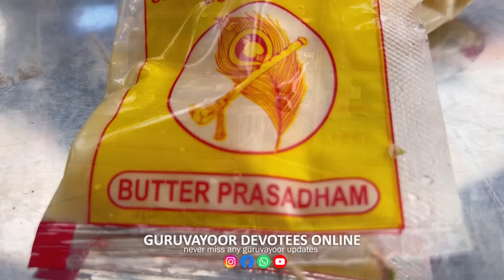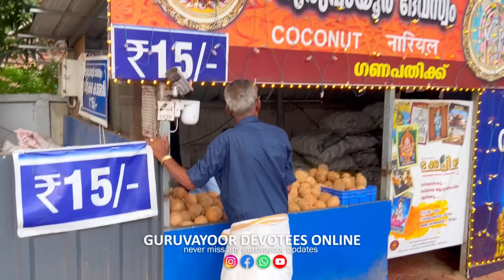ഗുരുവായൂർ ക്ഷേത്രത്തിലെ ശീവേലിയും പ്രഭാത കാഴ്ച്ചകളും | 18/04/2024 | Guruvayur Temple Morning Shiveli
ഗുരുവായൂർ ക്ഷേത്രത്തിലെ ഇന്നത്തെ ശീവേലിയും പ്രഭാത കാഴ്ച്ചകളും Guruvayoor Temple Shiveli 18th april 2024